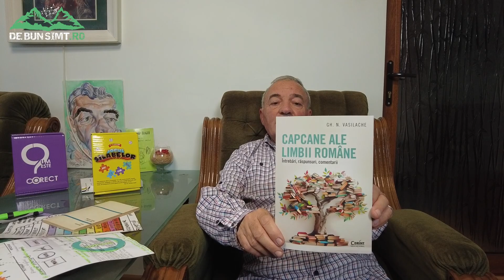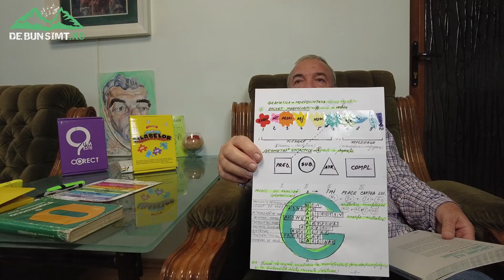Cu cartile pe masa Podcast | Episodul 2 : Capcane ale limbii romane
Salutare, Ratiune!

Despre gazda emisiunii:
Corneliu Goldu , profesor pensionar Colegiul National "Vasile Alecsandri" Galati, unde am înființat un muzeu școlar.
- gradul didactic I, doctorat în Știintele Educațieii cu teza "Perspective și modalități de valorificare didactică a eposului folcloric"
- peste 50 de articole publicate în reviste de specialitate și în presa pedagogică
- creativitate didactică- "Jocul silabelor"- mijloc de învățământ omologat de MEC în 2000. În 2023, am oferit celor interesați din țară și din lume 400 de jocuri didactice (200 Jocul cuvintelor-silabe și 200 ”Cum este corect?”
- lider al grupului work-team "Carieră pentru o zi", Bruxelles, 2014
- coordonatorul colectivelor redactionale ale revistelor "Aripi 145","Aripi altfel","Aripi de Bruxelles","Aripi internationale", etc.
- titlul de "Profesor evidentiat", diploma "Gheorghe Lazăr", medalia "Meritul pentru învățământ”, diploma "Outstanding Teacher Award" The University of Chicago,2006
-profesor metodist,  fost responsabil de cerc metodic